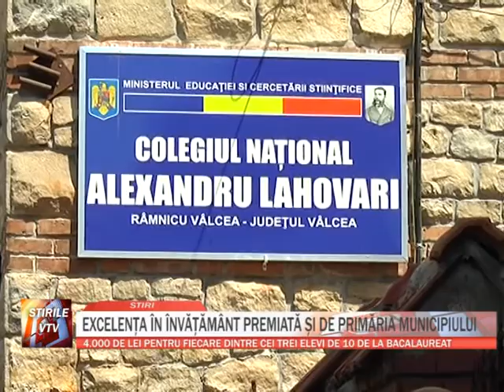EXCELENTA IN INVATAMANT PREMIATA SI DE PRIMARIA RAMNICULUI